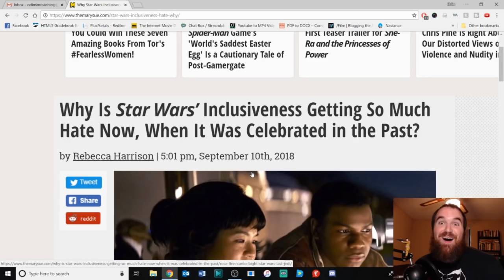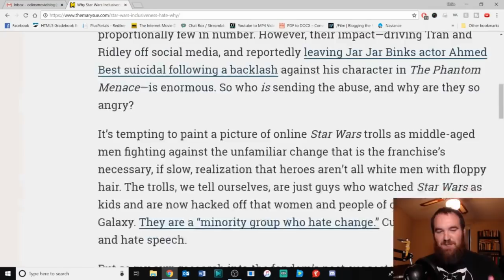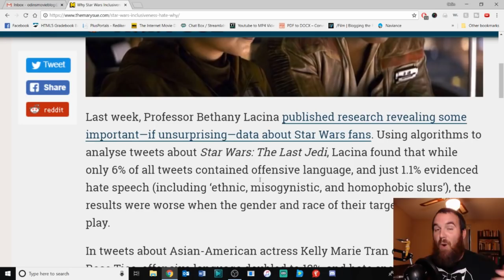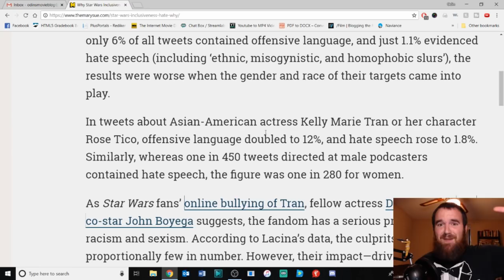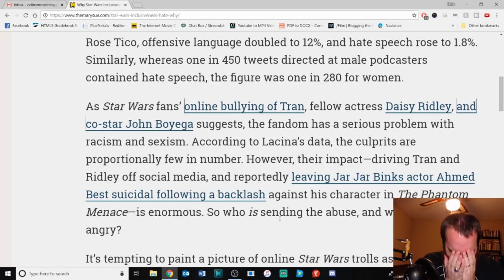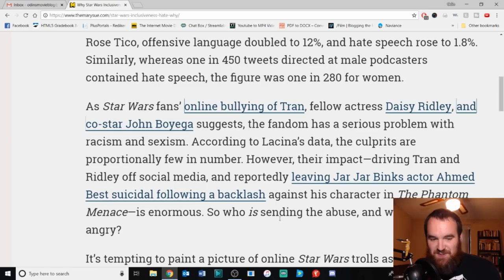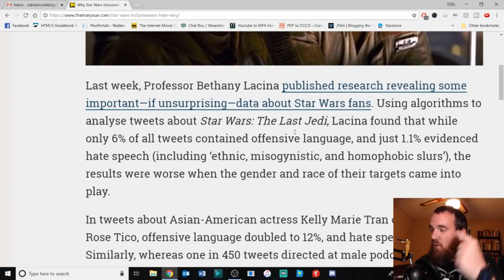Why are Star Wars Fans So Offensive 1% of the Time?